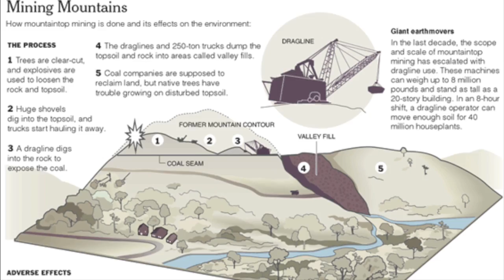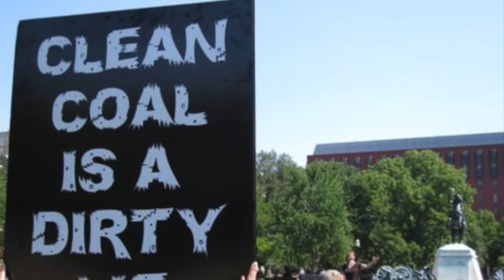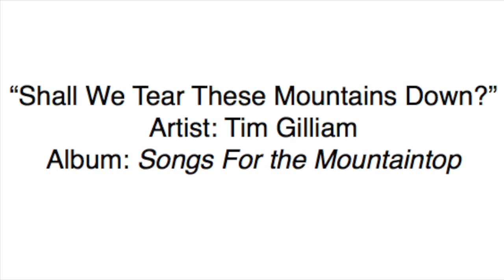"Shall We Tear These Mountains Down?" Mountaintop Removal Mining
This video is about Mountaintop Removal Mining and its effects on the environment and surrounding communities.

Song: "Shall We Tear These Mountains Down?" by Tim Gilliam, from Songs for the Mountaintop produced by Kentuckians for the Commonwealth.